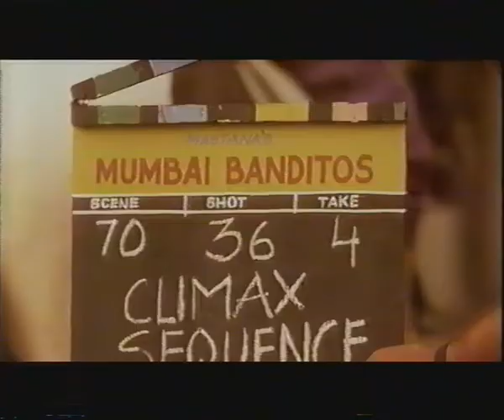Vintage Channel 4 Filmi Fundas - Kaizad Gustad talking about English August